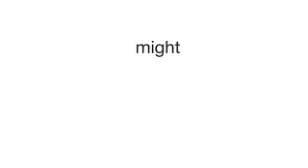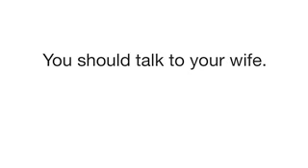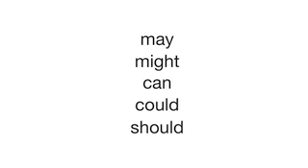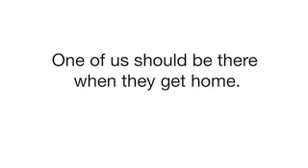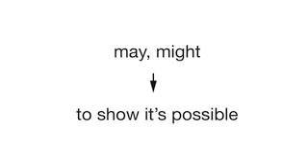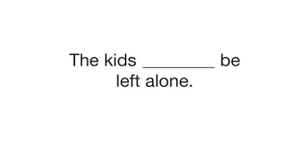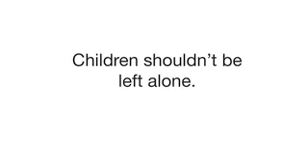Learn English 54 - family relationships